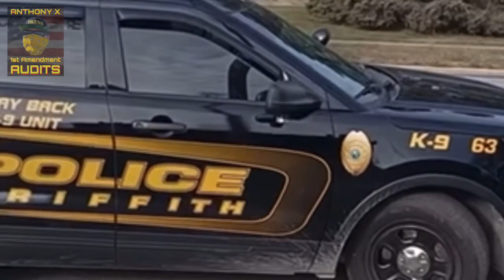DON’T WALK UP ON US!!!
WELCOME BACK!

Today is featured cop watch is from a YouTube channel “Always Film the Police”

It’s amazing that armed police ￼officers are still scared of cameras.

Please show some love and after you watch this video go check out his channel by clicking the link below and tell him ANTHONY X sent you.

You can also show support and help get me on the road a little more often especially with out of control fuel prices by checking out my VENMO link listed below:

It’s definitely not necessary as I’m going to continue the fight for our civil rights regardless however: anything helps and I’ll put it to good use👮‍♂️📸

Find me on the following:
•FB: AX1 1st Amendment Audits
•YT: ANTHONY X 1st Amendment Audits